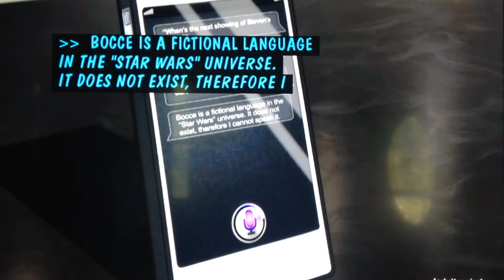The Boondocks: Star Wars (iPhone Commercial)